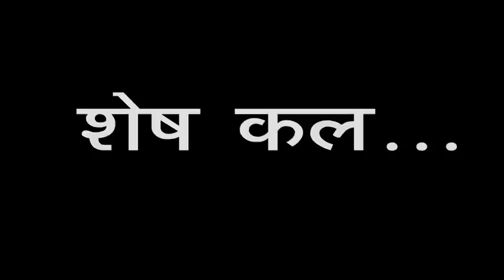परमात्मा सर्वव्यापक हैं (भाग-1) | God is Omnipresent(Part-1)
Aastha Telecast (08:20 am) : Parmatma Sarvyapak Hain (Bhaag-1) on March 11, 2021